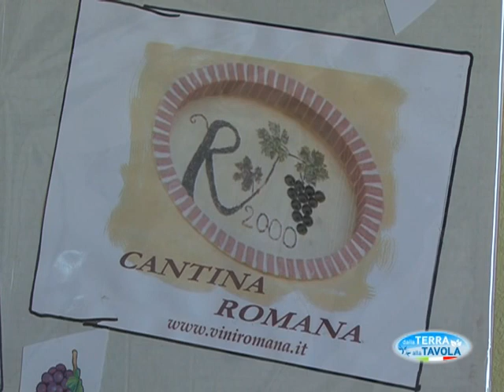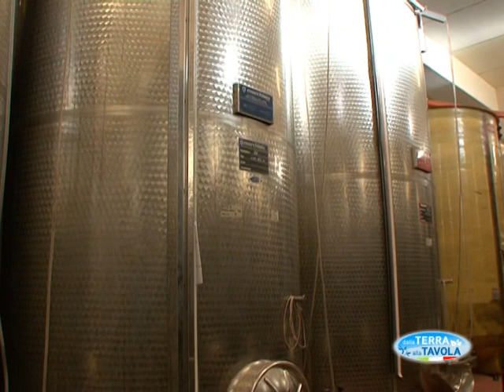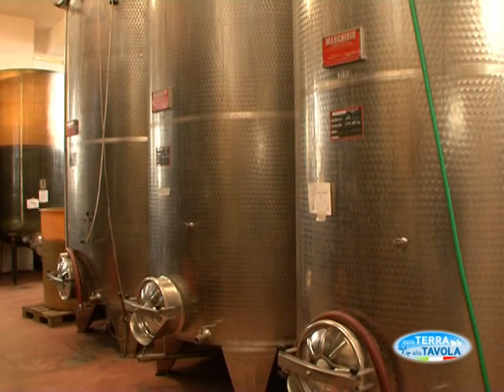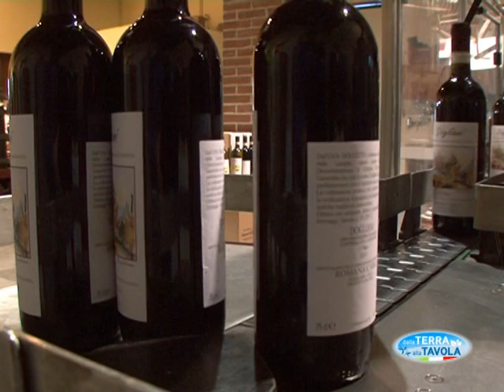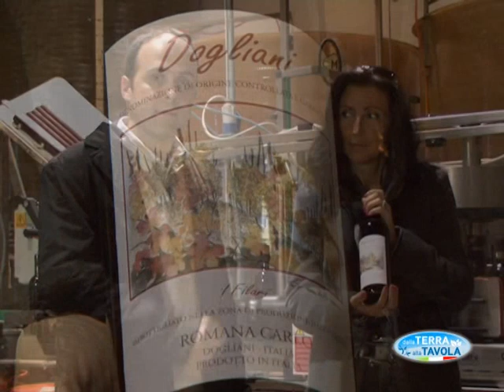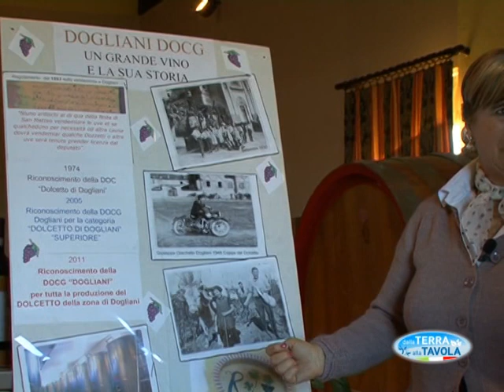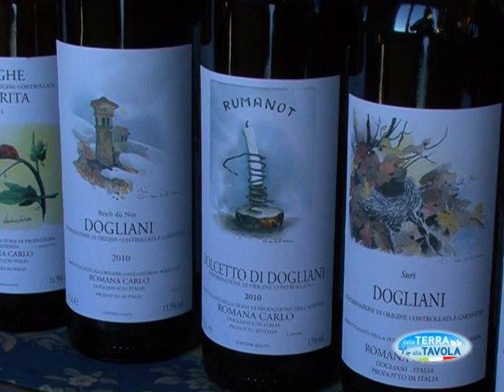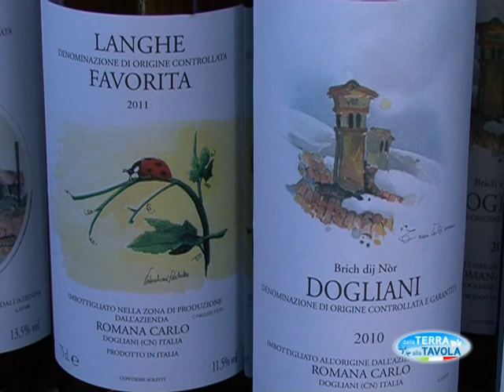DALLA TERRA ALLA TAVOLA telegranda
Video dell' Azienda Agricola Carlo Romana. L' azienda è situata in Piemonte, nelle Langhe e produce i migliori vini del Piemonte: Dogliani DOCG, Langhe Dolcetto, Favorita, Nebbiolo, Barbera e Barolo .Potrete conoscerci meglio su

Video of 'Azienda Agricola Romana Carlo. L 'company is located in Piedmont, in the Langhe and produces the best wines of Piedmont Dogliani DOCG, Langhe Dolcetto, Favorita, Nebbiolo, Barbera and Barolo .You know us better